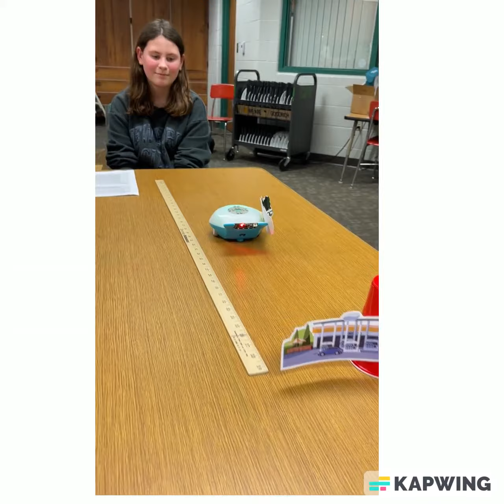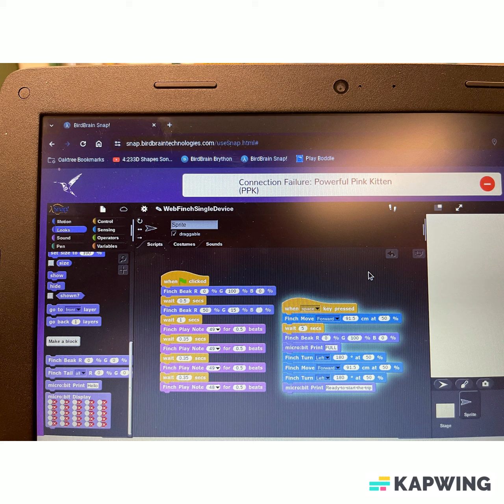Girls Solve it